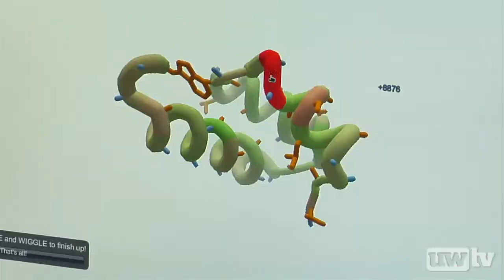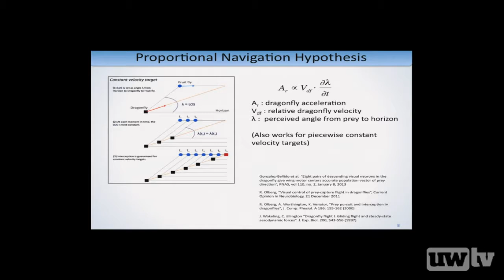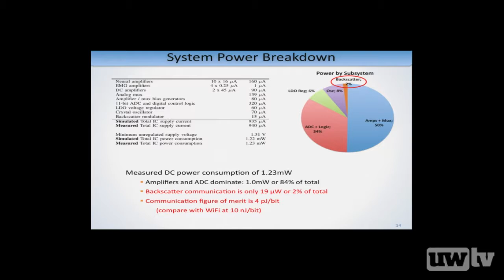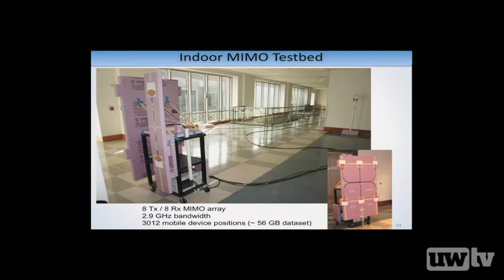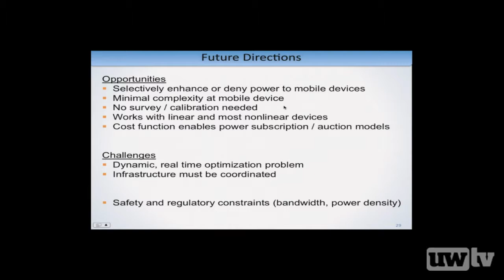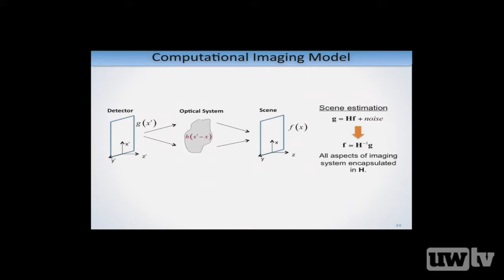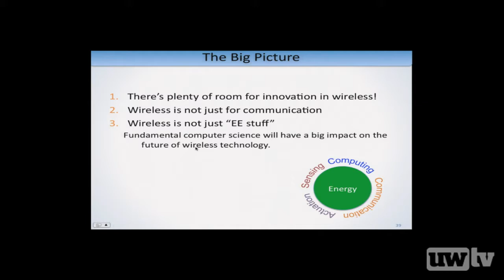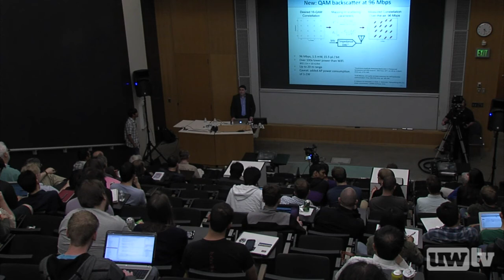Wireless Beyond Wi-Fi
Wireless communication has already enabled the phenomenal growth of mobile computing. But what other impacts can Maxwell's four humble equations have on the world of computing? In this talk Matt Reynolds, Assistant Professor in the Department of Electrical and Computer Engineering at Duke University, shows some examples of how advances in the wireless world can change the way we think about computing through innovations in energy, communication, sensing, and imaging.